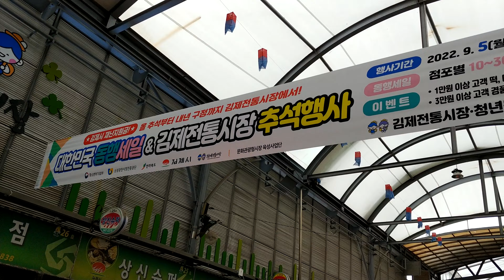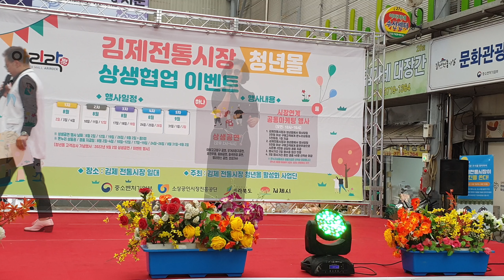22년 김제전통시장 청년몰 협업이벤트에서~안동역에서외.. [팬플룻연주/조우상/팬타곤]panflöte&panflute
22년 김제전통시장 청년몰 협업이벤트에서~안동역에서외
추석을 앞두고 시장의 활성화를 위해 무대가 형성이 됬습니다

다양한 장르의 춤과 노래가 이어지면서 시장을 찾은 시민들에게
흥과 즐거움을 나누어 드렸습니다